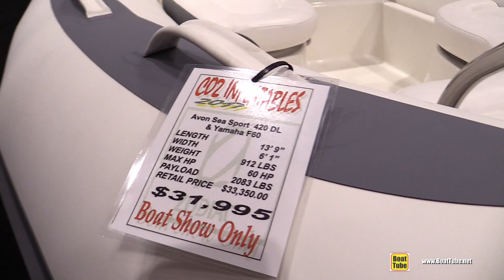2017 Avon Sea Sport 420 DL Inflatable Boat - Walkaround - 2017 Toronto Boat Show